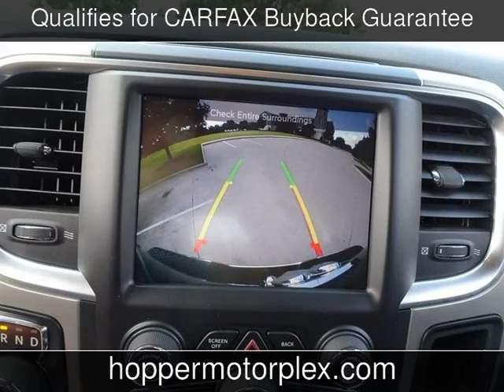2016 Ram 1500 Big Horn Used Cars - McKinney,Texas - 2019-07-05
See more details about this used car This 2016 Ram 1500 Big Horn with 42,657 miles is for sale at Hopper Motorplex.